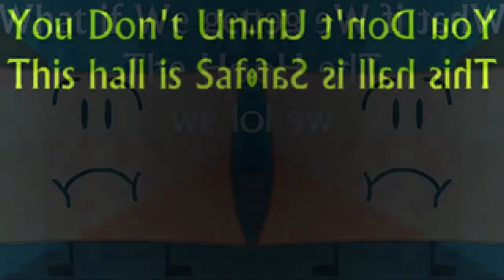(RQ) BFTCIE 15 in G Major 19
Request by @TCRS2011